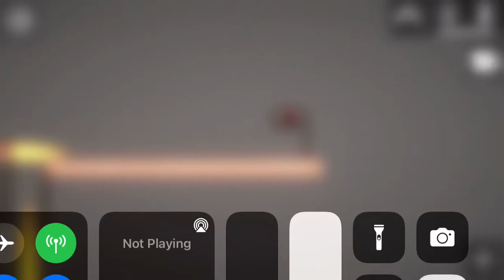I made giant machine in melon playground